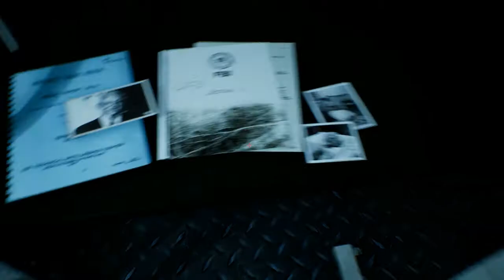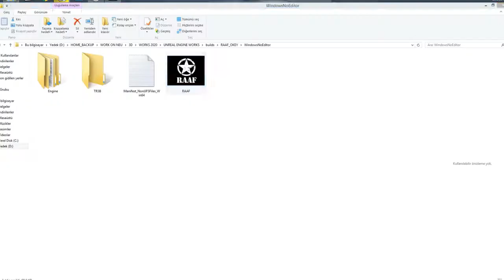Unreal Engine: Roswell Army Air Field (RAAF) Walkthrough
It's free to play!

My "RAAF" (Roswell Army Air Field) mini digital museum is finished (VR).
You can download and play.

Keyboard and Mouse button configuration;

Press (F): Movement for Aircraft
Press (E): Open doors
Right Mouse Click: Zoom
ESC: Exit to Windows

(DirectX 10 -11 than older graphic card's not supported but OpenGL version is available)